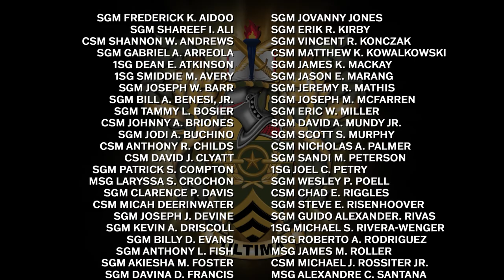Sergeants Major Course Distance Learning Class 08-21 Graduation Ceremony